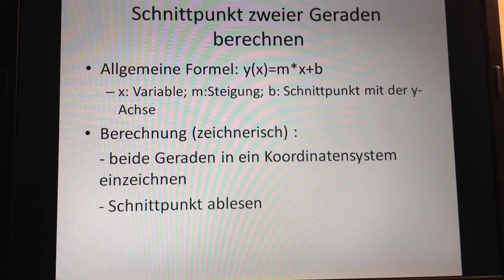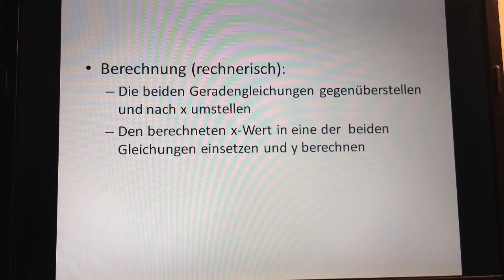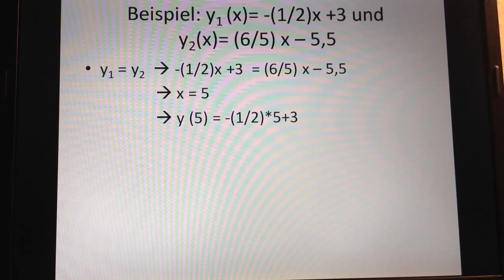Schnittpunkt zweier Geraden berechnen - Matheübung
Um den Schnittpunkt zweier Geraden berechnen zu können, braucht man zunächst die allgemeine Formel. In einem Koordinatensystem kann man den Schnittpunkt auch zeichnerisch berechnen.